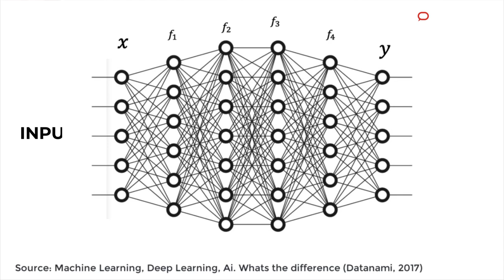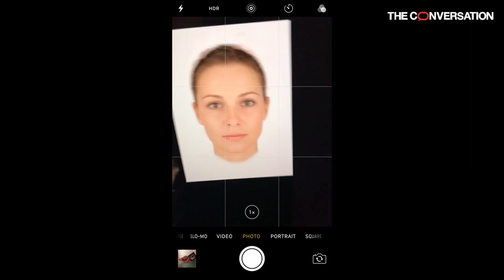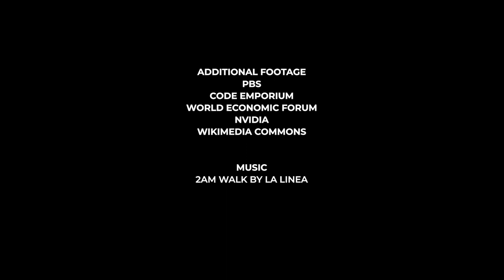What is a neural network? A computer scientist explains.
Professor Tam Nguyen at the University of Dayton explains what a neural network is, how a simple neural network works, and some examples of how it's used.